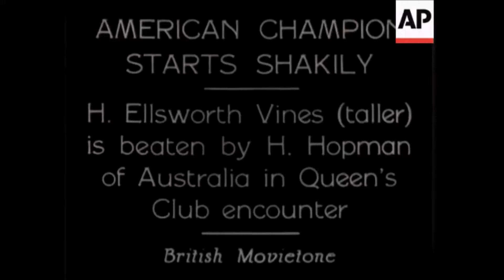Harry Hopman vs Ellsworth Vines at Queens Club